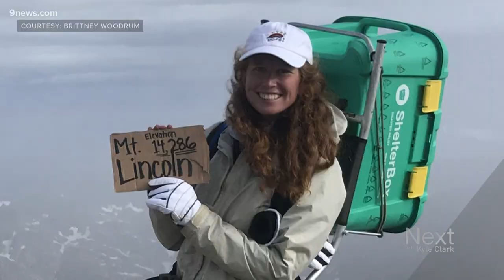Why this Colorado woman is climbing all of the state's 14ers with a big box on her back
Brittney Woodrum is climbing the 14ers with a shelter box, or an aid box that contains all of life's basic necessities for people who've lost everything.